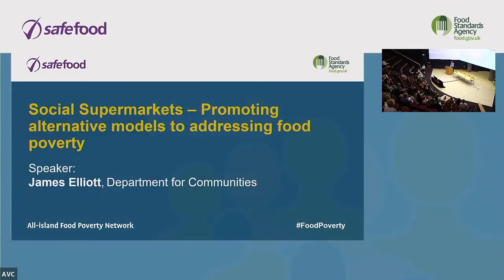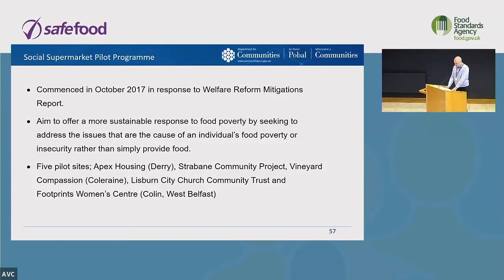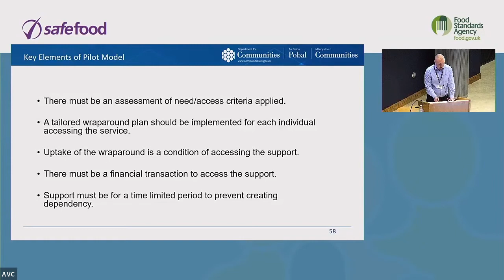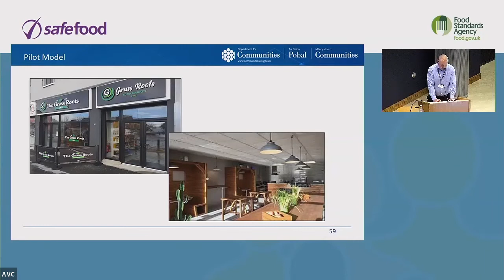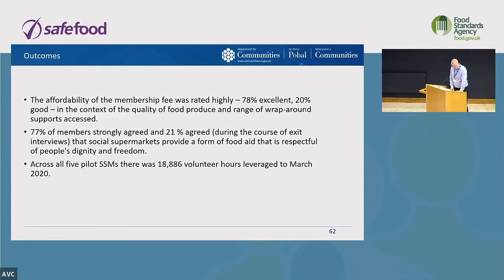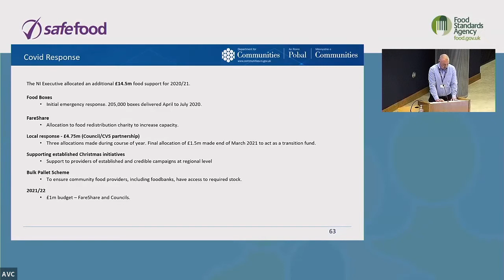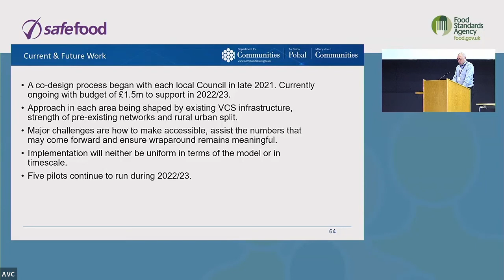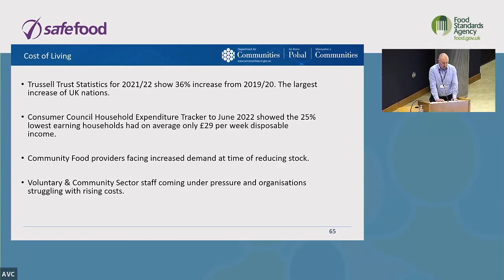James Elliot – Social Supermarkets: Promoting alternative models to addressing food poverty.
The cost of living crisis is a key public health issue across the island of Ireland. As the cost of living continues to rise, it is expected that the numbers experiencing food poverty will increase. Food is often the ‘flexible’ element in the household budget.

The "Hungry for change" workshop explored the impact of the cost of living crisis on food poverty and what initiatives are taking place to support those experiencing food poverty.

In this presentation James Elliot asks whether social supermarkets can help address food poverty.

For more information about the workshop, Hungry for change: the cost of living crisis,

James Elliott, Department for Communities
James has worked in the Department for Communities for 16 years in various roles working alongside the voluntary and community sector. He has been involved in the Department’s work on Social Supermarkets since a pilot programme was launched in 2017 and is currently Head of the Access to Food team which was set up during the Covid pandemic to lead on the Department’s emergency food response. The team’s focus has now returned to Social Supermarkets as a longer-term intervention with work underway to roll the model out across Northern Ireland.